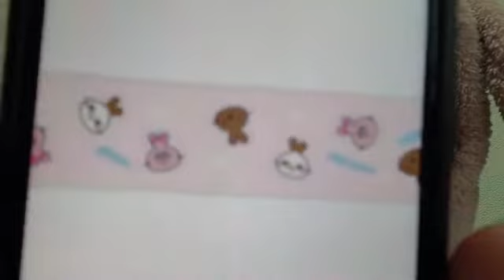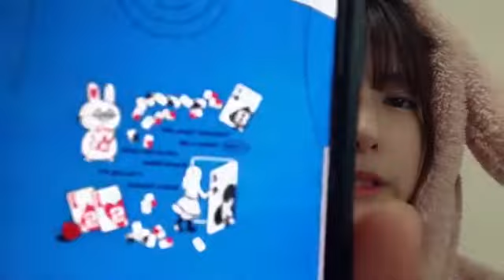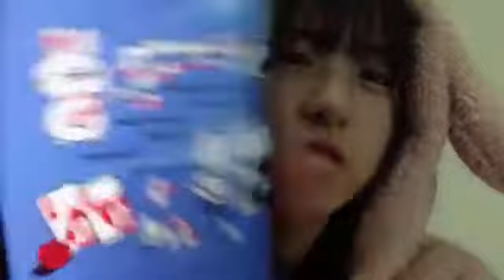2022年03月18日 21時43分26秒 橋本 陽菜（AKB48 チーム８）